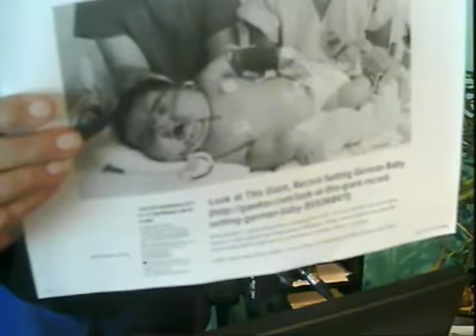Lynn Cullen Live 7/30/13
Phone guest: Susan; aging without Botox; Pittsburgh Pirates vs. St. Louis Cardinals in consequential series; HUGE baby born in Germany, 13.5 lbs; tmw is Christian night at PNC Park; jewelry heist in Cannes; uptalking will soon be the norm; Obit: William Scranton, former PA governor; Zealot, biography of Jesus, written by a Muslim; Obamacare is working, personal costs declining; Callers: PJ, Greensburg / Unknowns.